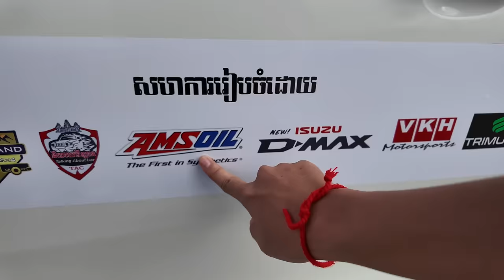ជិះឡាន Off-Road ឡើងស្ទឹងពពក